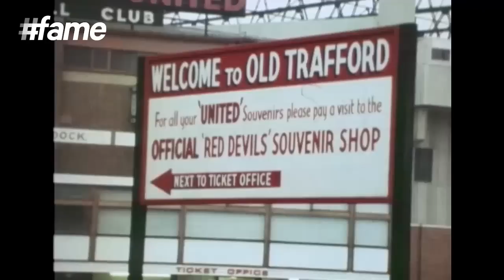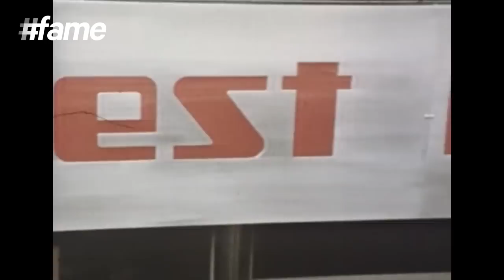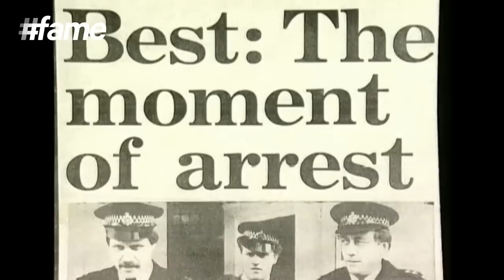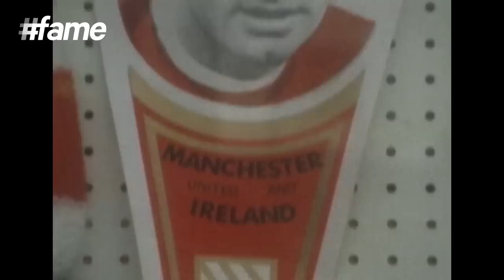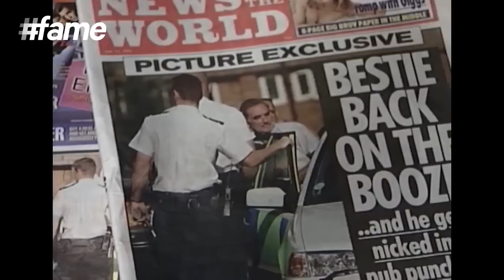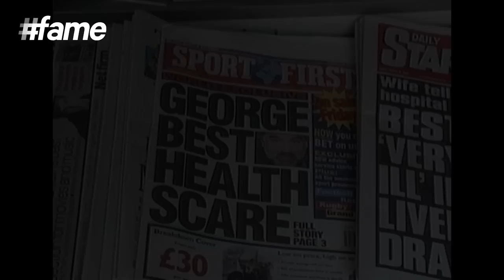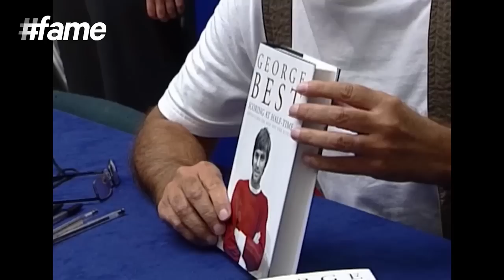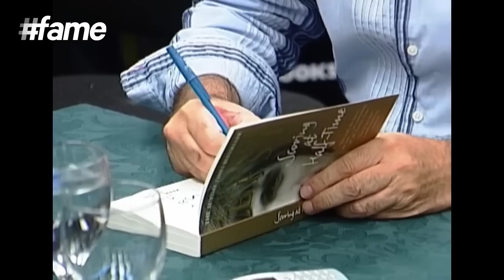George Best | Football Heroes | Full Documentary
George Best stands amongst the most incredible soccer player the world ever knew. A spectacular player of rugby as well, Best has been an inspiration to millions of soccer fans and players across the globe and Fame World salutes the legend with this fantastic documentary. Also take a look at what Joel Seymour, Journalist; Robert Rose, George Best's Consultant; Frank O'Farrell, Irish former football player and manager; Bill McMurdoe, Journalist; Jeff Powell, George Best's lawyer; Sir Bobby Charlton, English former football player; Professor Roger Williams, Consultant Physician; Mark Campbel, Chequers Pub Landlord; Alex Best, air hostess, model and the second ex-wife of George Best; Brian Kidd, English football former player and currently the co-Assistant Manager of Manchester City as well as Paddy Crerand, Scottish former footballer have to say about the legend.

George Best was a Northern Irish footballer, best known for his incredible dribbling style and ability to beat defenders. Born on 22 May 1946 to Dickie Best and Anne Best, the soccer legend was the backbone of both his teams Manchester United and the Northern Ireland national team. He has been an inspiration to millions of soccer players and fans around the globe and has been described as “the greatest player to ever pull on the green shirt of Northern Ireland” by the Irish Football Association. Best's football career since a tender age to growing up as a legendary soccer master has not only been inspiring, but full of tales that you cannot miss to hear.

Best's club career commenced with Manchester United at the age of 15 when manager Matt Busby received a telegram from scout Bob Bishop - “I think I've found you a genius.” Since then, the legendary soccer master has given this beautiful game a series of historical and record breaking goals like never before. His audience around the world admired his style of play that comprised of pace, skill, two-footedness, balance, feints and goalscoring. His First Division debut happened at the age of 17 when playing against West Bromwich Albion at Old Trafford. The legend also led the team to the FA Cup semi-finals and gave a record breaking defeat to West Ham United.

It was on 15 May 1971 at Windsor Park in Belfast when George scored the most notable goal of his entire career against England. Gordon Banks had released the ball in the air when Best kicked the ball first sending it high over their heads. Best continued to showcase his amazing talent on field throughout his career even after going through many age and drink issues. George Best's skills and passion towards this beautiful game also earned him the nickname “El Beatle”. He lived an extravagant lifestyle and had also appeared on the “Top of the Pops” in 1965. However, the legend slowly got trapped into alcoholism that led him to endless suffers throughout his life, both on and off the field. He once said, “I spent a lot of money on booze, birds and fast cars - the rest I just squandered”. Best married Angie Best with whom he has a son named Calum Best. He later married another former model Alex Best. At the age of 59, Best took his last breath as he was undergoing complications from the immuno-suppressive drugs he had consumed after being controversially granted an NHS liver transplant in 2002.

Best has earned a host of awards and titles for his unprecedented dedication for football. A few include FWA Footballer of the Year, Ballon d'Or, PFA Team of the Year Second Division, Honorary doctorate from Queen's University Belfast, Inaugural inductee into the English Football Hall of Fame, UEFA Jubilee Awards - Greatest Northern Irish Footballer of the last 50 Years, FIFA 100
Golden Foot, PFA Merit Award, FWA Tribute Award and European Hall of Fame (Player).